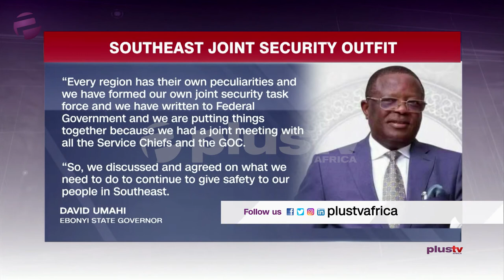Southeast Joint Security Outfit Ready - Governors' Forum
Ebonyi State Governor David Umahi said on Wednesday that a Regional security outfit has been formed to protect lives and properties in the Southeast. Umahi broke the news in his capacity as the Chairman of the Southeast Governors’ Forum (SGF).